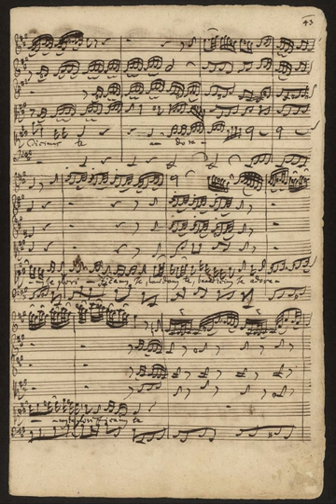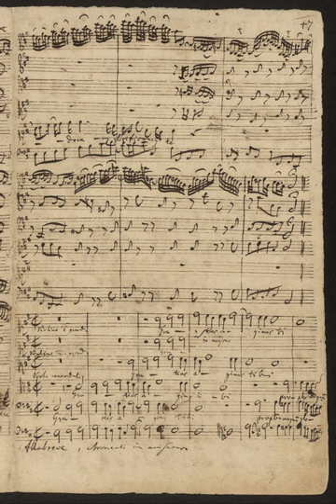J. S. Bach - "Laudamus te" from the Mass in B minor [BWV 232]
Vienna Classical Players

Dominika Falger - solo violin
Sophie Rennert - mezzo-soprano
Ingomar Rainer - positive organ
Güntner Knotzinger - conductor